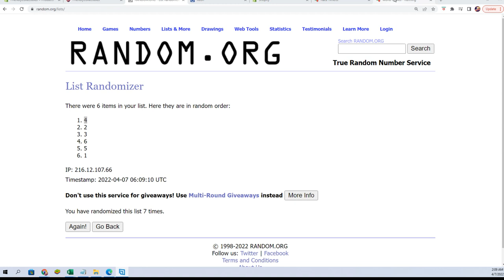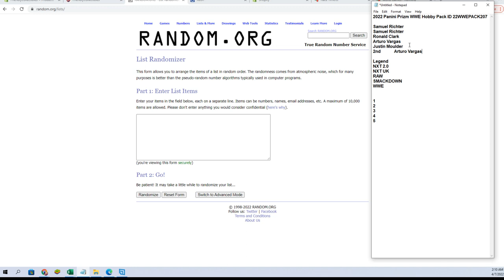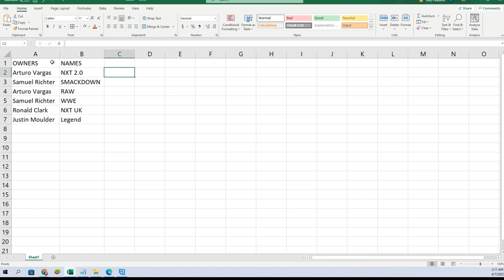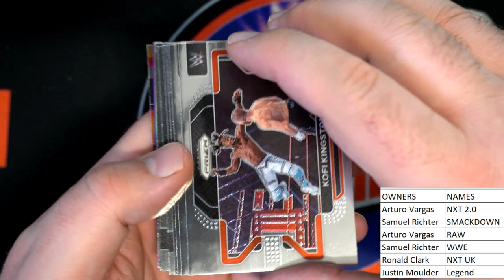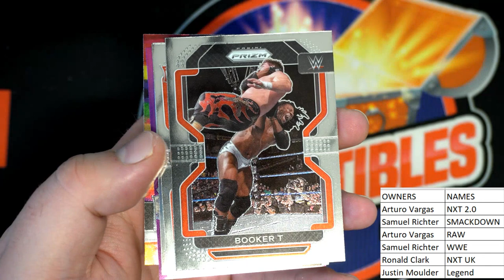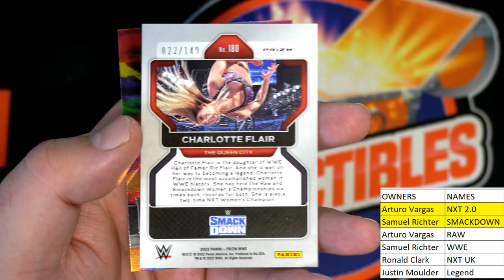2022 Panini Prizm WWE Hobby Pack ID 22WWEPACK207